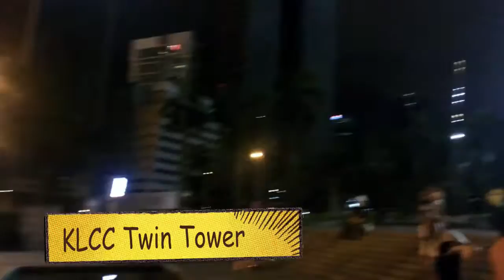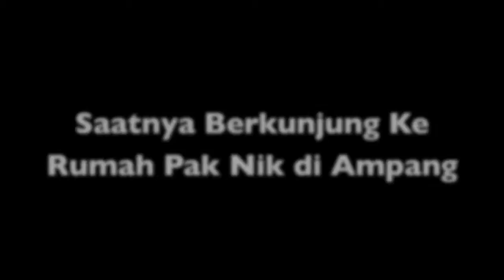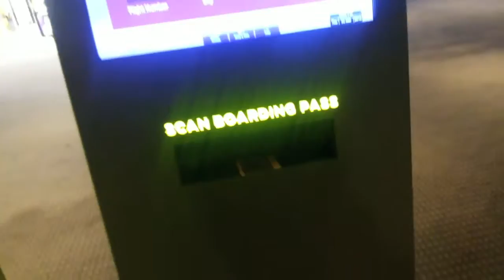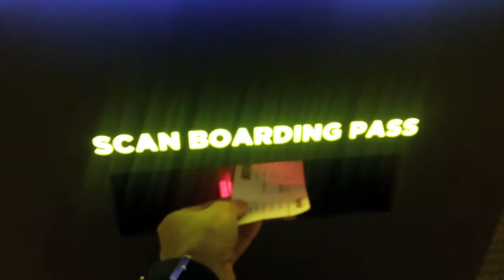TOUR MALAYSIA 2016